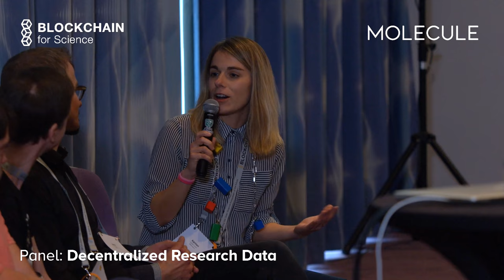Panel: Decentralized Research Data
This is talk from the Blockchain For Science Con 2018 Panel: Decentralized Research Data

Panel members (From right to left): Karmen Čondić-Jurkić (@karmecon) (panel lead), Denis Parfenov (@prfnv), Prof. Dr. Konrad Förstner (@konradfoerstner), James Littlejohn (@aboynejames), Dimitri de Jonghe (@DimitriDeJonghe),

 Please provide appropriate references to this content and/or similar content of the panelists.